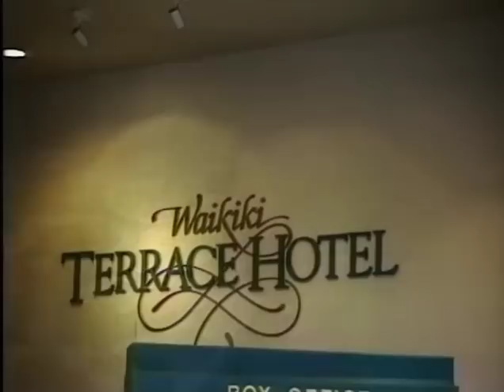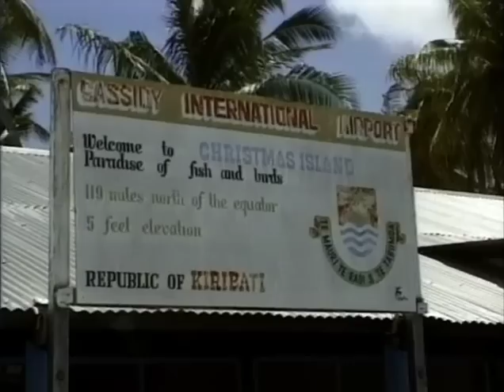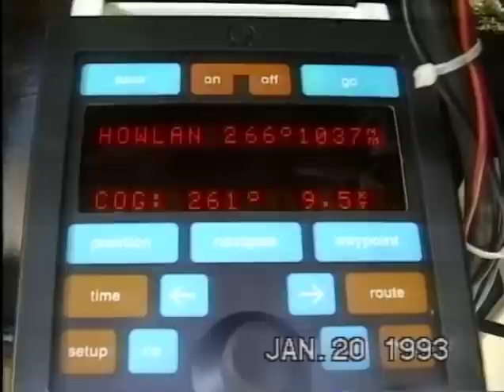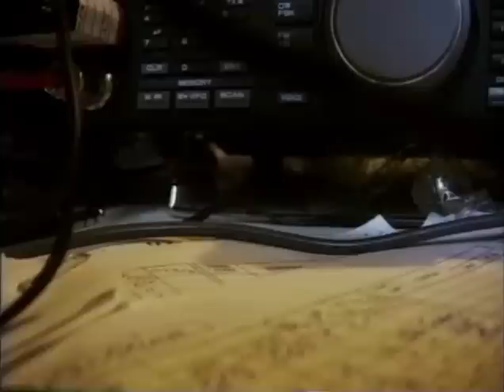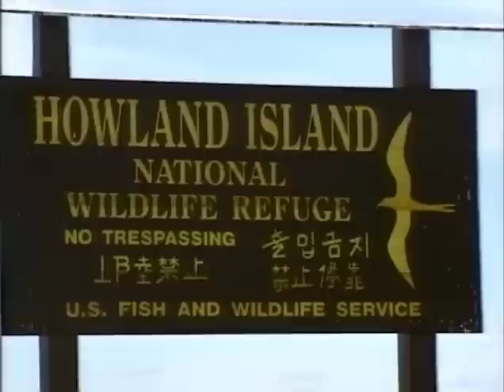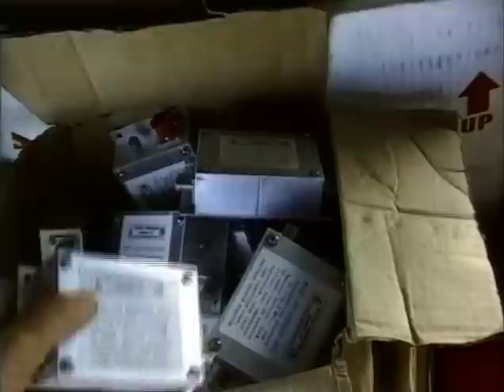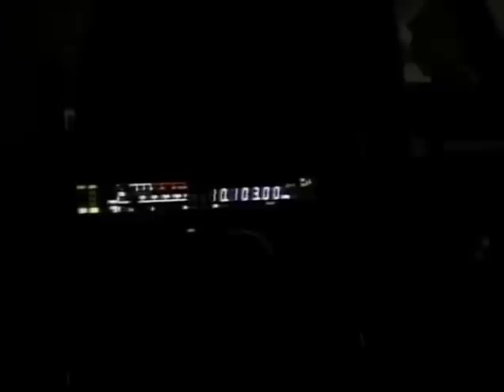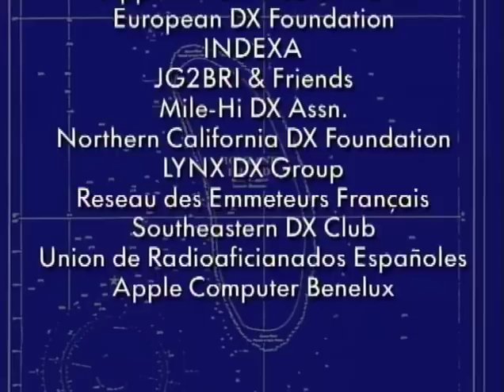The AH1A Saga - Pacific Expedition to Howland and Baker Island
An international team of radio amateurs and scientists travels by schooner to remote and barren Howland Island and is stranded for a week due to high surf. A planned 9 day visit was extended to 15 days. Howland Island is best known as the destination of the ill fated final flight of Amelia Earhart and navigator Fred Noonan and is located near the intersection of the equator and the International Date Line. The island is now a US National Wildlife Refuge managed for the protection of native plants and animals, including breeding seabirds, by the US F&WS. Legal entry is by special permit only. Over 52,000 radio contacts were made in Jan/Feb of 1993. Why this effort? A popular facet of ham radio is Dx-ing - gathering confirmed two way contacts on various signal modes and authorized frequencies with unique geopolitical entities. Currently there are 340 such entities.(For an explanation of how these entities are selected . It generally takes decades to reach the upper ranks of this Dx-ing Club (DXCC). Contacting the uninhabited entities, like Howland, means someone has to go there and serve it up to the thousands of eager DXers worldwide. AH1A is the FCC issued callsign of the expedition.  Produced and filmed by Walt Stinson, W0CP. Edited and narrated by Greg Reinhart. More info, including photos, magazine article and operator's manual . For a view of Howland from the air, follow this
The storm, surf, and subsequent delays leaving the island are documented here beginning at time 1:18:37